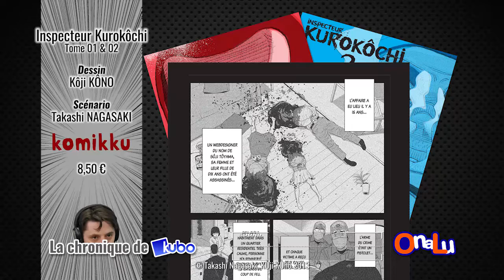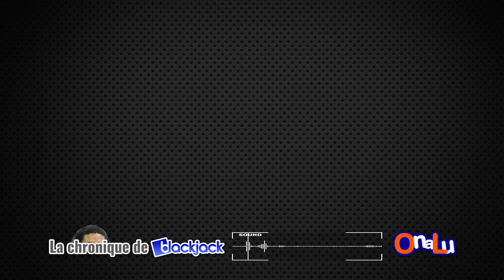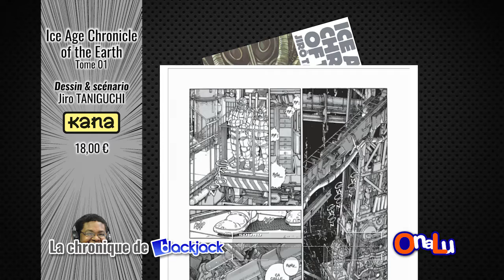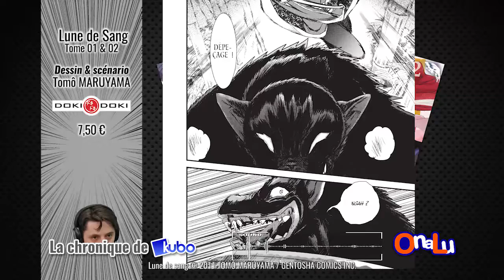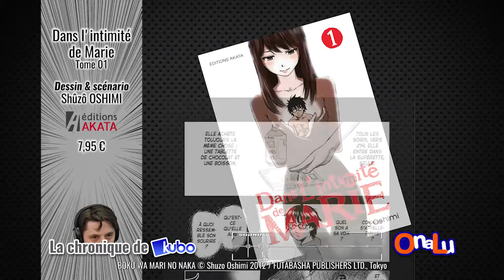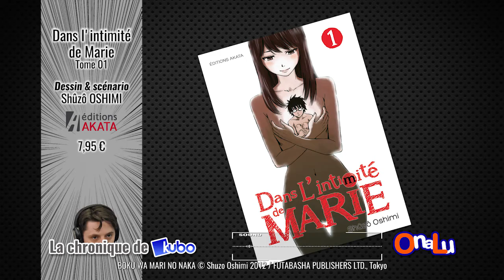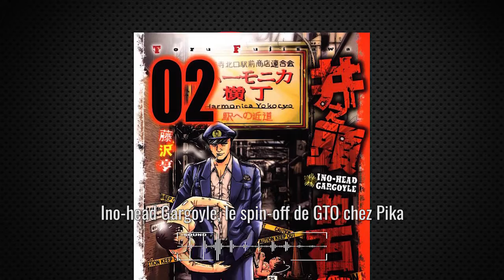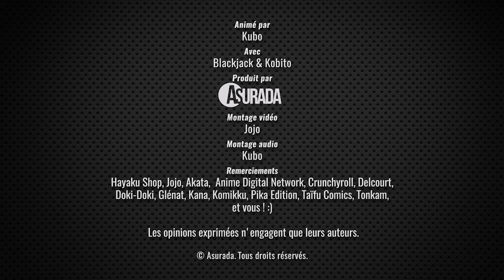Mangacast Omake N°26 – Avril 2015 | Nos conseils mangas et animés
Dans ce 26ème Mangacast Omake, notre équipe chronique les mangas : Area 51 (Casterman), Inspecteur Kurokôchi (Komikku), Kokkoku (Glénat), Innocent (Delcourt), Tentations Obscènes (Taïfu Comics), L’Attaque des Titans : Birth of Livai (Pika Edition), Ice Age Chronicle of the Earth (Kana), Lune de Sang (Doki-Doki), Seraph of the End (Kana), Dans l’Intimité de Marie (Editions Akata), Duel Masters Revolution (Tonkam) et Ladyboy vs. Yakuzas (Editions Akata), et les animés : Mon Histoire (Crunchyroll) et Food Wars (Anime Digital Network) !

Mais aussi nos coups de cœur, et nos coups de gueules du mois !

Mangacast Omake n°26, d'Avril 2015, est présenté par Blackjack, Kobito et Kubo.